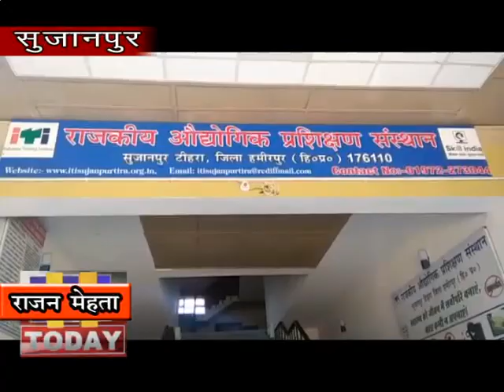3 JAN N 8 सुजानपुर आईटीआई में छात्र के साथ प्रिंसीपल के द्वारा मारपीट किए जाने का मामला सामने आया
हमीरपुर जिला के सुजानपुर आईटीआई में एमएमवी ट्रेड में एक छात्र के साथ प्रिंसीपल के द्वारा मारपीट किए जाने का मामला सामने आया है। मोटर मकैनिक ट्रेड के छात्र राोहित राणा सपुत्र तिलक राज ने आईटीआई प्रिंसीपल पर कार्यालय के कमरे में बुलाकर बेल्ट से मारने के साथ प्रताडित करने के आरोप लगाए है। छात्र रोहित की पिटाइ्र के बाद परिजनों ने हमीरपुर पुलिस थाना में शिकायत दर्ज करवाई है जिस पर पुलिस थाना हमीरपुर से केस को सुजानपुर थाना में ट्रांसफर किया गया है और पुलिस मामले की छानबीन कर रही है।